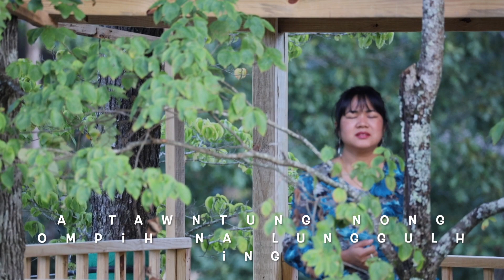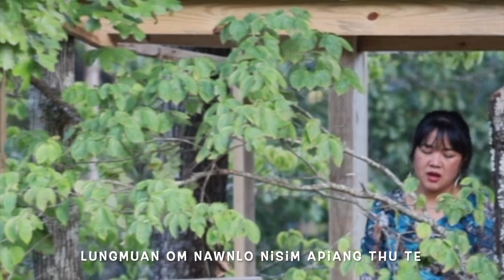LUNGGULH ING (Lord, I long for Your Presence)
LUNGGULH ING
In my distress i call upon the Lord, longing for His presence, His protection ..